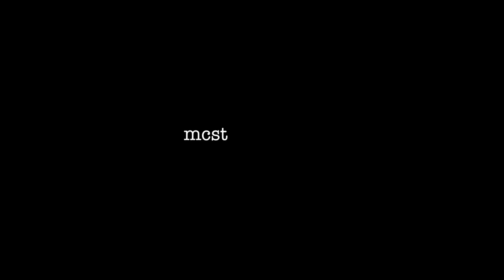Blue Ribbon Timelapse | Boston, MA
Timelapse around the city of Boston with the guys from Blue Ribbon BBQ